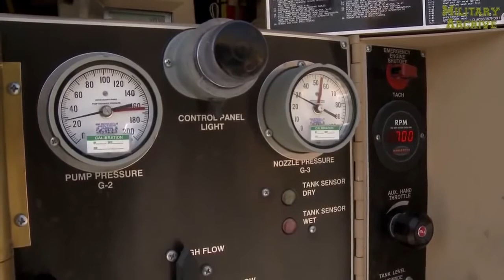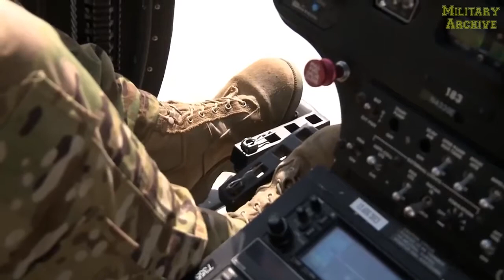New Afghan MD 530F Cayuse Warrior Close Air Attack Helicopter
MD Helicopters, Inc. (MDHI) announced today that the company has been awarded a $50.4 million Firm Fixed Price contract modification for logistics support of the MD 530F Cayuse Warrior helicopter fleet currently in service with the Afghan Air Force (AAF). MD Helicopters has provided comprehensive contractor logistics support (CLS) services to the Afghan Air Force since the first MD 530F training aircraft arrived in Afghanistan in 2011.

The current CLS contract extension provides for continuous CONUS and OCONUS maintenance, on-the-job training, and support services, including spares support, for all MD 530F Cayuse Warrior helicopters operated by the Afghan Air Force. Effective September 1, 2019, the Period of Performance for the new contract, with all options exercised, runs through May 31, 2020.

The AAF began operating the MD 530F as a primary rotary wing training aircraft in 2011. In 2014, in response to an urgent and compelling need within the region, MDHI was contracted to arm and weaponize the proven single engine training aircraft, delivering expanded capabilities for armed escort, scout attack and close air attack operations. Nine months later, MDHI delivered the first of a robust fleet of 60 MD 530F Cayuse Warrior light scout attack helicopters.

Currently, MDHI supports all mission-ready MD 530F Cayuse Warrior aircraft in Afghanistan. The final 5 units associated with the 2017 30-unit Delivery Order issued against MDHI’s $1.4 Billion IDIQ contract are set for on-time delivery later this year.